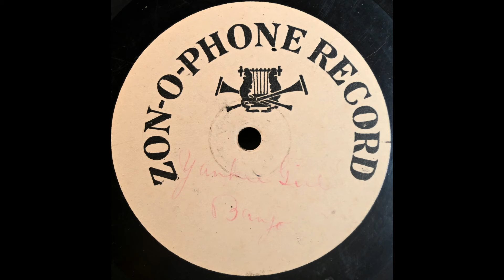Yankee Girl (Vess L. Ossman) [Zonophone]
Vess L. Ossman plays "Yankee Girl" on a Zonophone test pressing, no. 233 (mx. 5588), recorded 12 April 1905.